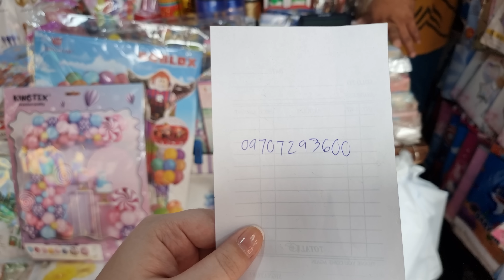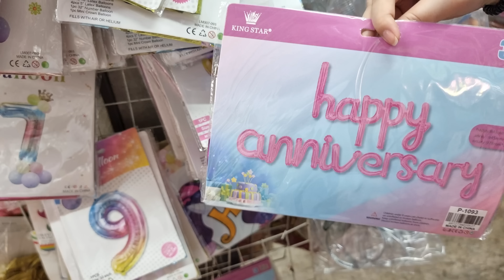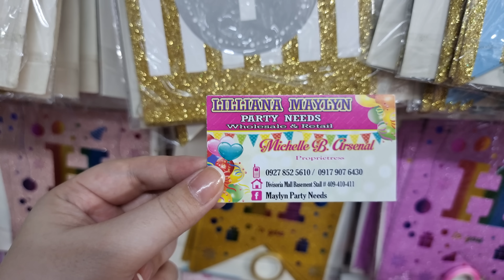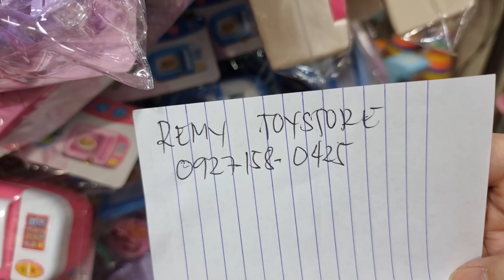DIVISORIA BODEGA NG PARTY SUPPLIES! Pang Event Decor, Giveaway & Pang Prizes | PINAKAMURA NA!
Para sa mga gustong magkaroon ng pagkakakitaan kahit nasa bahay lang, be our business partner as low as 1,920

or isearch lang sa facebook: Perfume Express PH By Team Ogad

Open for reseller & distributor. Tara at magsimula na mag negosyo.

2. Please watch atleast 1 video advertisement